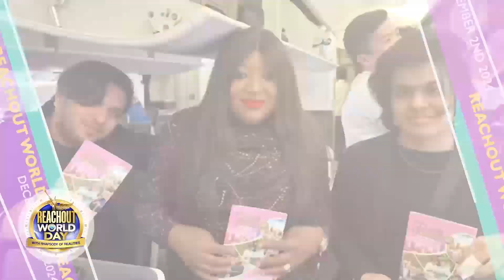हरदिन बयान के बाहर आनंद | Children Church In Hindi | 25th Aug 2024 | Christ Embassy India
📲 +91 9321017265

Bank Details:
IFSC- UTIB0001572.

IFSC- SBIN0011754.